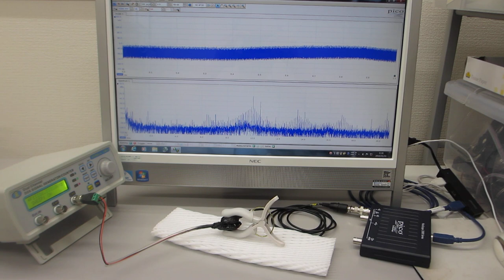メガヘルツの超音波発振制御プローブ（超音波システム研究所）